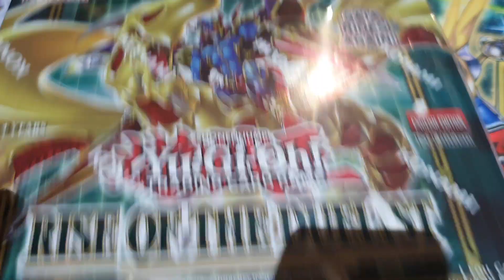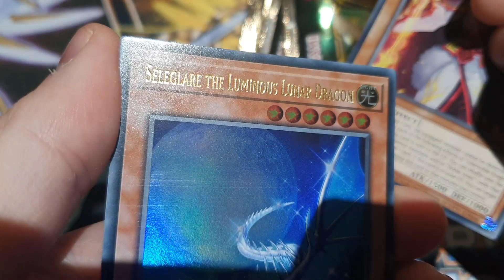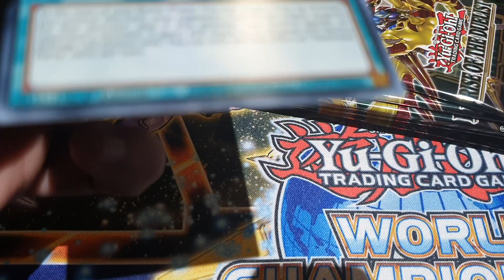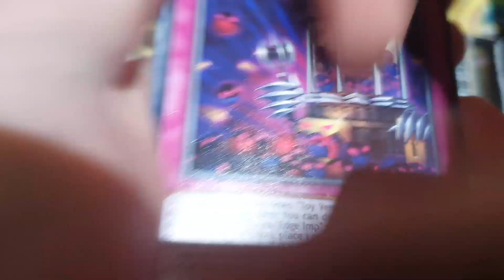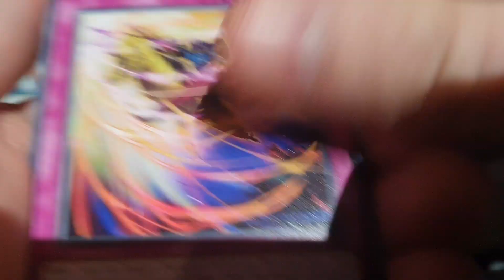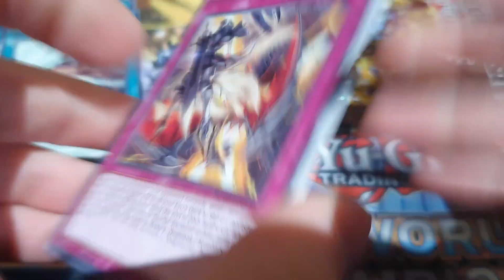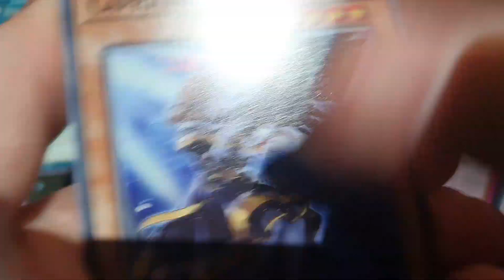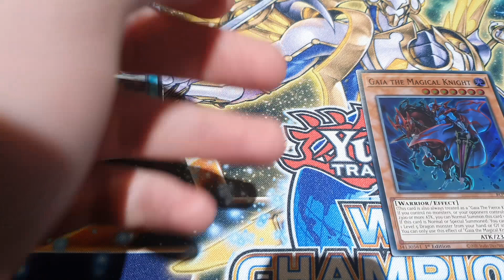Yugioh Rise of the Duelist Box Opening!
Ugh ugh Sub